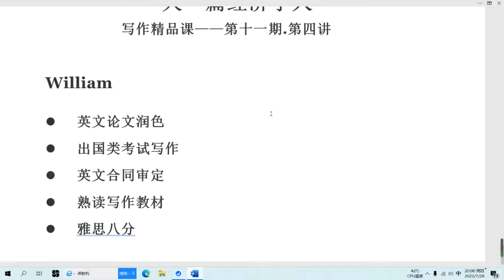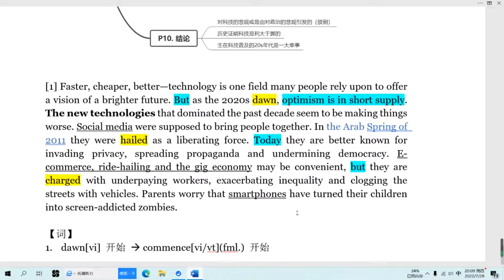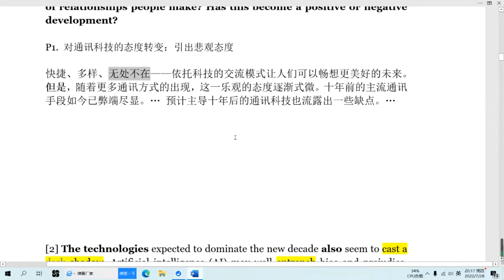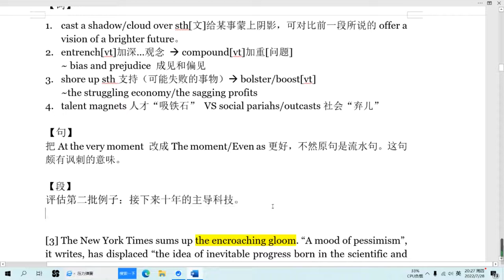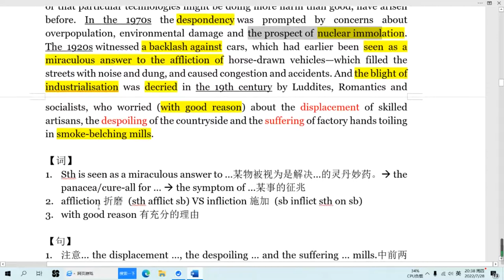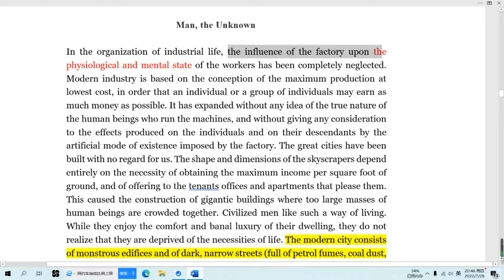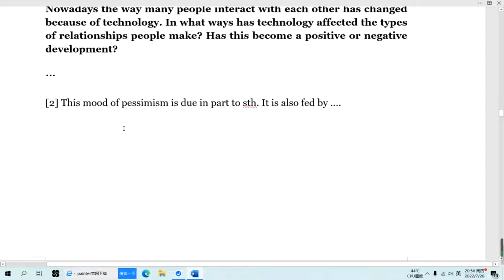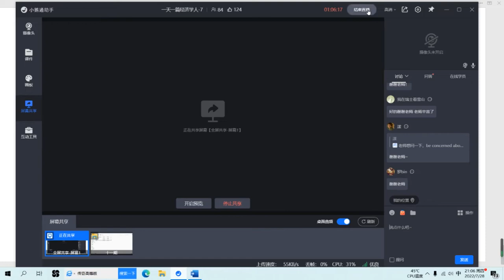第四课 第一节 | 读经济学人，学英文写作